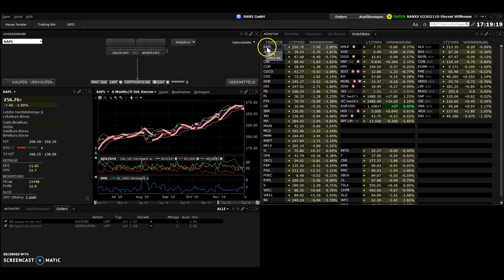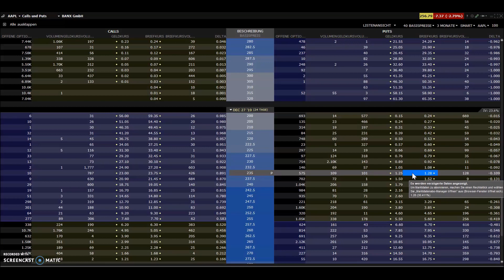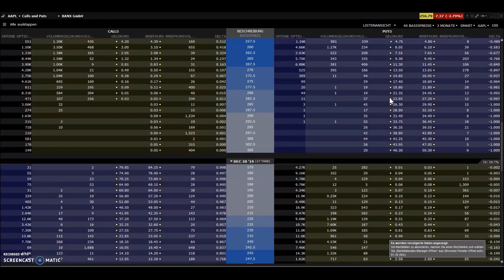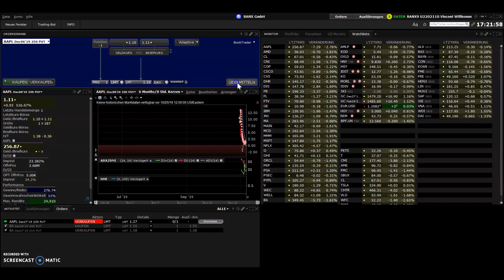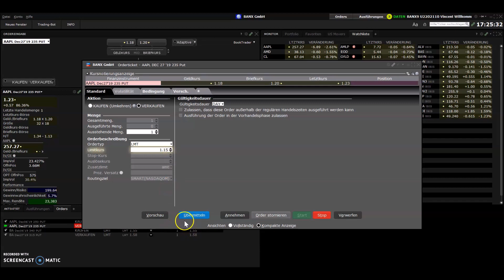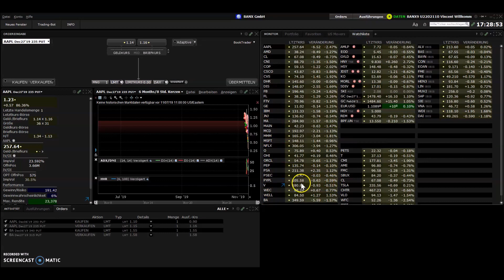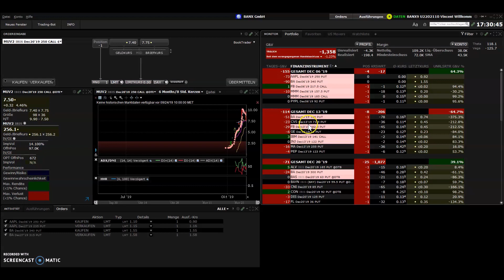Optionen rollen in der Praxis erklärt - Short Put auf die Apple Aktie live in der TWS gerollt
👉 Anfang 2021 geht der freaky finance STILLHALTER-Brief an den Start!
Dein Börsenbrief inklusive Signaldienst für eine entspannte Überrendite beim Handel mit Aktienoptionen.
Mittels Cash-Secured Puts auf US-amerikanische Aktien und ETFs generiere ich regelmäßige und sichere Prämieneinnahmen.

In dieser Optionssprechstunde zeige ich das Rollen eines Short Puts mit allen Klicks direkt in der Traderworkstation (TWS). In einem älteren Video habe ich schon einmal die Theorie erklärt und hier kannst du mir nun über die Schulter schauen und den Vorgang Schritt für Schritt nachvollziehen. Ich wurde schon öfter danach gefragt und nun gab die Marktsituation es her, das Ganze als Video festzuhalten.

Am Anfang erkläre ich kurz wie ich einen Short Put auf Boeing (BA) gerollt habe und anschließend führe ich den kompletten Rollvorgang mit einem Put auf Apple (AAPL) vor.

Dort gibt es keine doofen Fragen aber jede Menge hilfreiche Antworten!

Weitere Fragen, die ich per Video in der Optionssprechstunde behandeln soll, können gerne per Kommentar an mich gerichtet werden!

Dort gibt es immer wieder aktuelle Trades von mir und weitere Infos zum Optionshandel

ARMO bietet die günstigsten Handelskonditionen unter den Interactive Brokers (einer der weltweit größten Broker; spezialisiert auf den Optionshandel) Resellern. Bei diesem Broker bekommst du einen festen Ansprechpartner und deutschsprachigen Support. Ab 2.000 Euro Einlage kostet ein US-Kontrakt 2 USD (statt 3,30 USD) und Euro Optionen handelst du direkt für 1,60 Euro statt der normalen 1,90 Euro.

Aber auch der ganz normale Aktienhandel ist hier unschlagbar günstig!

Hier kannst du Aktien weltweit günstig an ihren Heimatbörsen handeln. Auch Papiere, die über die üblichen deutschen Depotbanken nicht oder nur sehr teuer zu beziehen sind! US-Aktien kannst du beispielsweise direkt an der Heimatbörse ab 2 USD pro Transaktion handeln!

Alle 3 sind deutscher Reseller von Interactive Brokers (einer der weltweit führenden und größten Broker) und die Depotführung ist dort kostenlos.

Du kannst auch ein Konto bei Interaktive Brokers direkt eröffnen. Du kannst auch ein Konto direkt bei der "Mutter" Interaktive Brokers eröffnen: 👉 Interactive Brokers
Der Kundensupport dort ist möglicherweise nicht so persönlich und nicht immer zwingend auf deutsch verfügbar aber die Gebühren sind günstiger, was sich bei einem großen Handelsvolumen und komplexen Strategien besonders bemerkbar macht. Falls es für dich in Frage kommt bei Interactive Brokers direkt an den Start zu gehen, bedenke bitte, dass du bei einem Wechsel von einem Introducing Broker zur Mutter ggf. eine sechsmonatige Cooldown-Phase einhalten musst. Dies ist der Fall, wenn dein Broker dem sofortigen Wechsel nicht zustimmt. Von ARMO habe ich die Zusage, dass niemand gesperrt wird, wenn er nach einer gewissen Zeit zu Interactive Brokers wechseln möchte.

Tools mit denen ich Aktien auswähle, auf die ich Short Puts verkaufe
👉 Der Dividenden Kalender Pro +

👉 Das Buch "Cool blieben und Dividenden kassieren" kann ich in dem Zusammenhang ebenfalls empfehlen

Bücher 📚 über den Handel mit Optionen:
👉 Strategisch investieren mit Aktienoptionen - konservativer Vermögenszuwachs durch Stillhaltergeschäfte

👉 Optionsstrategien für die Praxis

👉 The Complete Guide to Option Selling: How Selling Options Can Lead to Stellar Returns in Bull and Bear Markets (Englisch)

👉 Generate Thousands in Cash on your Stocks Before Buying or Selling Them

👉 Like und Folge auch meiner Facebookseite

👉 Komm in unsere Facebookgruppe "Freak Nation"